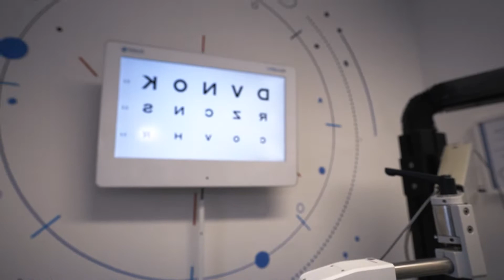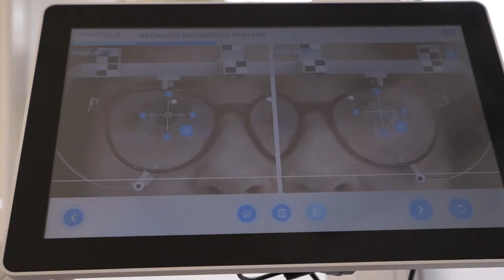Celebrity makeover by Abeceda ljepote | VISION CENTAR OCULARIA | Sanja Vejnović | S01E13